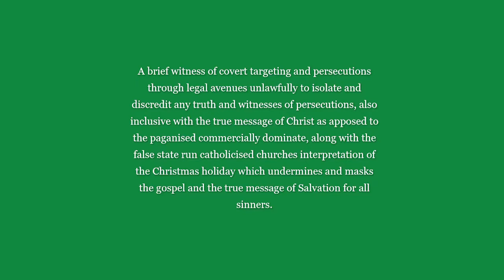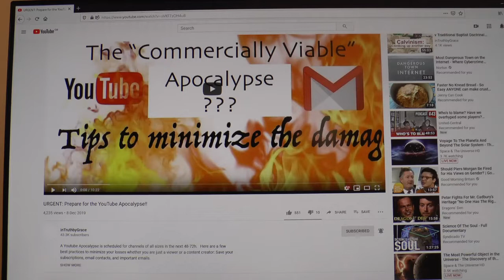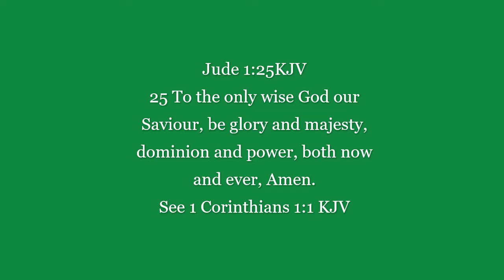Christmas warning Persecuted and targeted individuals especially bible believing christians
Up date on my covert persecutions, false council and witness by lawless civil servants of H.M Government departments namely the N.H.S and general practitioners used against me and some thoughts regarding events of the year and the Hypocrisy of the false worship at Christmas time, its roots and the whitewashed sepulchres of organised religion and their mainstream dominance over the true bible believer to discredit the faithful Word of God and the true gospel message of salvation through faith alone in Christ alone by the enemy's of the cross being against the church body of individual believers world wide.